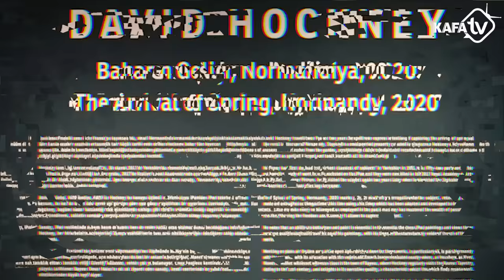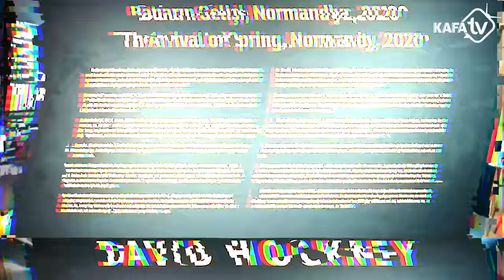Akrilik Boya Kullanan İlk Sanatçı | Marcus’la Sanat 101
00:00 Giriş
00:44 Introyu Atla